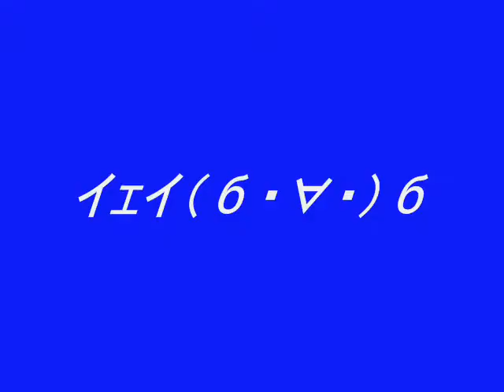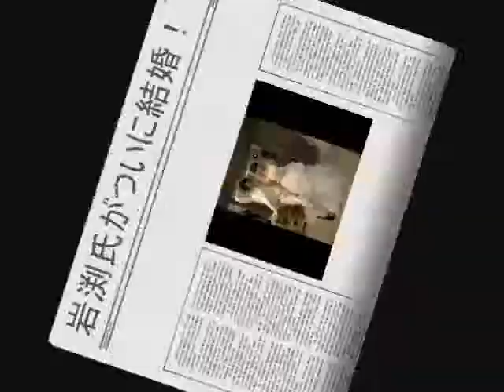やすみボンバイエ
先日大学の友人の結婚式にて余興用に作ったスライドショーです。大学時代の思い出の写真をムービーメーカーで
作成しました。新郎がアントニオ猪木が好きということでＤＪオズマの命ボンバイエに合わせて作りました。
よく感動もののスライドショーは見ますが、お笑いものはみたことがなかったのでチャレンジしてみました！
馬鹿な写真もありますが、大切な仲間達です。